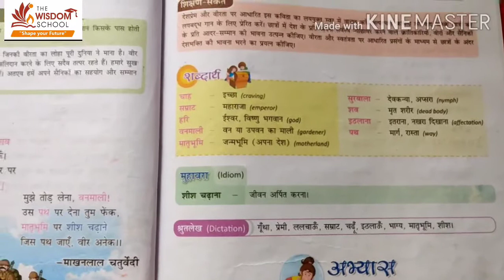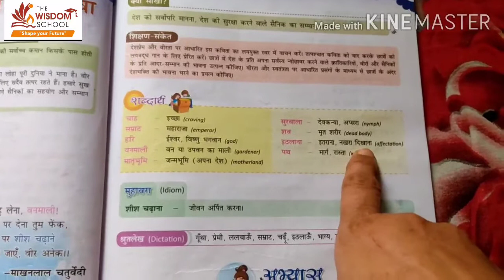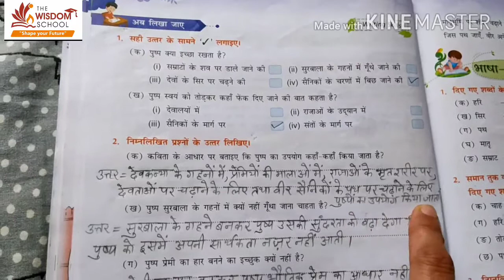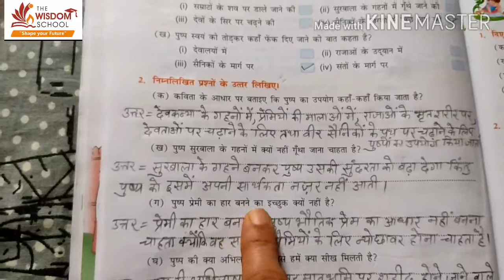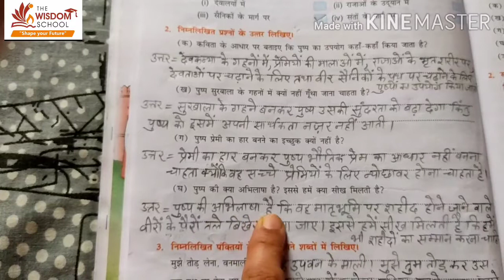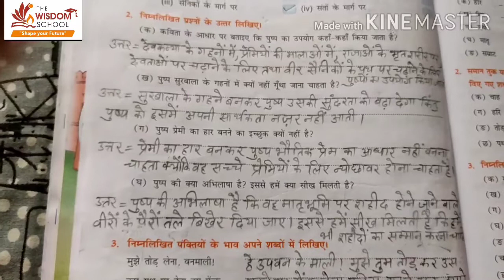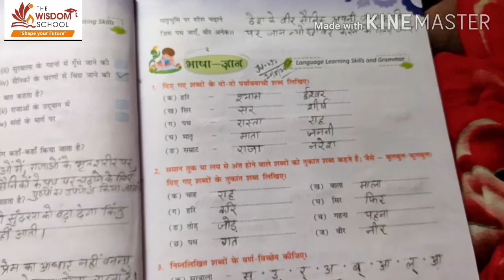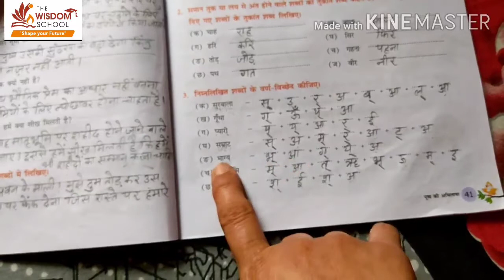कक्षा 5 / हिन्दी पाठ्यपुस्तक / पाठ 5/ पुष्प की अभिलाषा Revision/ 25 August